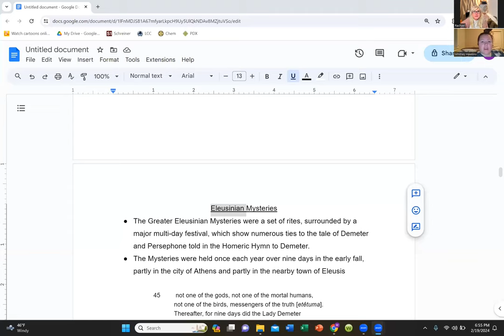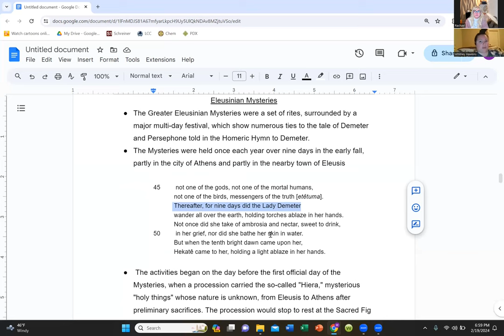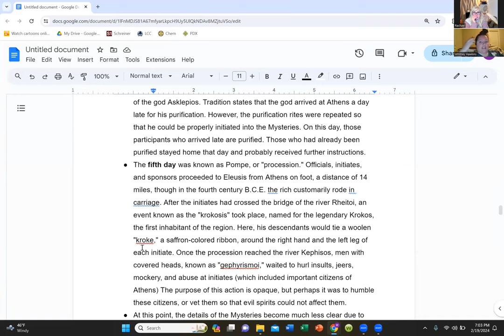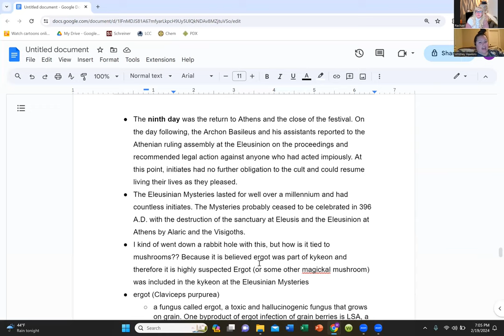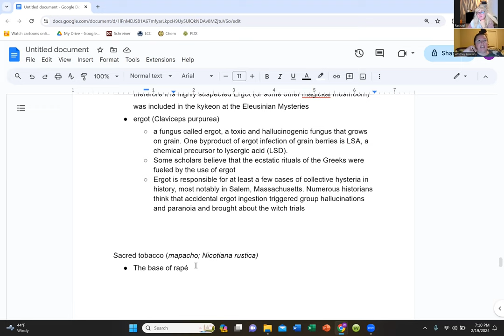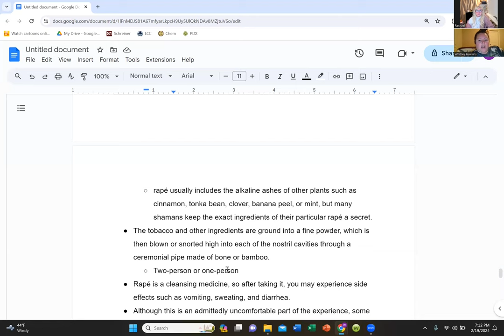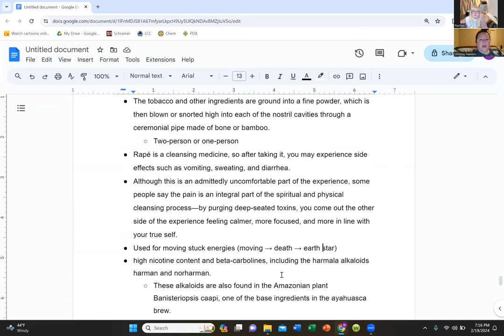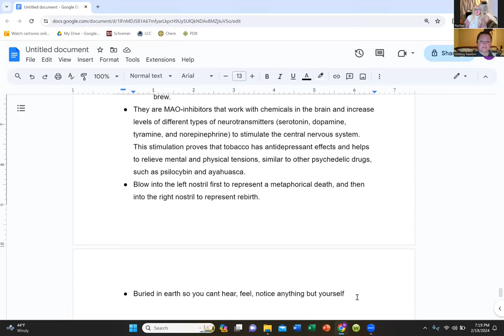Earth star chakra 3: Mushrooms, Tobacco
This is the third and final video in the Earth Star Chakra Herbs series. Raeven continues to talk about mushrooms as a general category of the Earth Star Chakra. We look at how Romans and Greeks looked at mushrooms and then went on a deep dive of the Eleusinian Mysteries. This 9 day festival honoring Demeter is given honor here with a day by day look. We swing back around to mushrooms via Ergot, Claviceps purpurea. We end our look at Earth Chakra herbs:
Patchouli
Pink Peppercorn
and mushrooms with.
Ceremonial Tobacco, Nicotiana rustica.
Raeven describes her personal experience with mapacho or rapè, a snuff that is blown into both nostrils. It is not to be missed as she describes it as an intensely cleansing and completely bodily experience.
The content of this video is for informational or educational purposes only and does not substitute professional medical advice or consultations with healthcare professionals.

mushrooms, Earth Star Chakra, Romans, Greeks, eleusinian Mysteries, Demeter, Ergot, Claviceps purpurea, Earth Star Chakra herbs, mushrooms, Ceremonial Tobacco, Nicotiana rustica, personal experience, mapacho, rapè, snuff,  cleansing